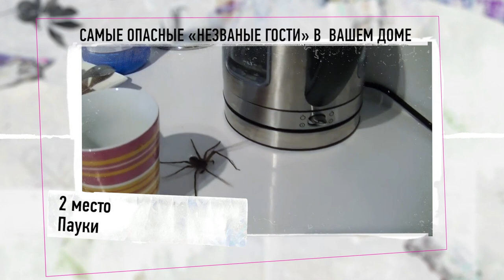Самые опасные "незваные гости" в вашем доме. Рекорды Моей Планеты с Тимофеем Баженовым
Сегодня в программе те, кого мы очень не любим, но они -  увы-  иногда случаются в нашей жизни: насекомые, змеи и прочие незваные гости в наших домах… Рекорды Моей Планеты с Тимофеем Баженовым.